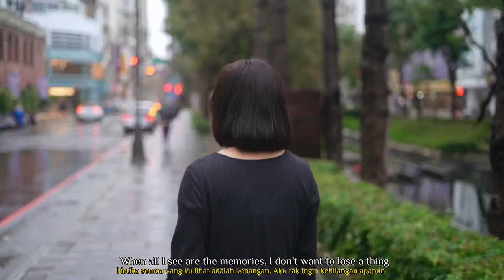I Prevail - Let Me Be Sad (Music Video Cover) by We Art Studio Taiwan